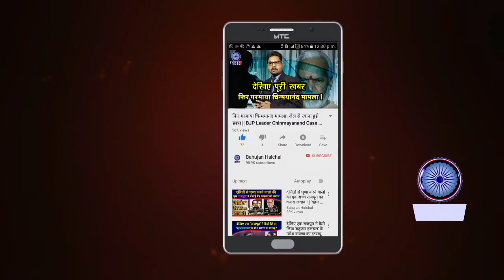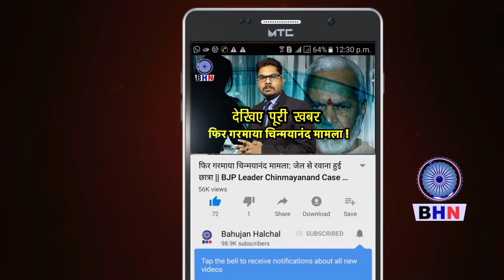बड़ा खुलासा: जिसका हुआ था मुंडन वो निकला भारतीय | NEPALI VARANASI | ARUAN PATHAK | VISH HINDU SENA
Anchor- Umesh Karuna
Editor- Karuna